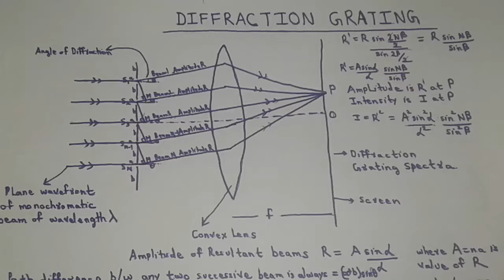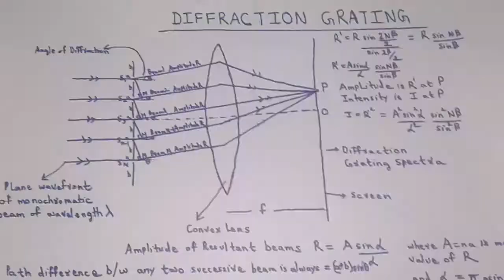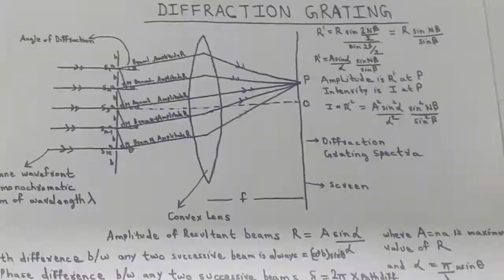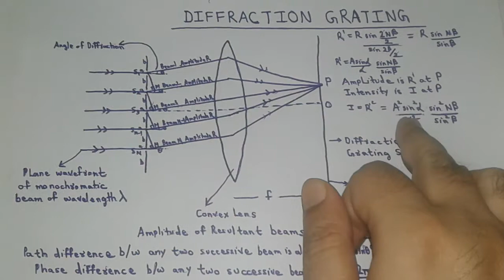DIFFRACTION GRATING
AKTU PHYSICS,UNIT 4 Interference and Diffraction